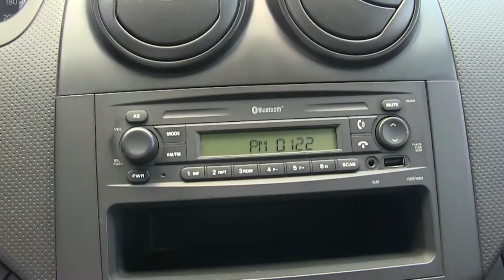Chevrolet / Aveo / 2017 / 118850